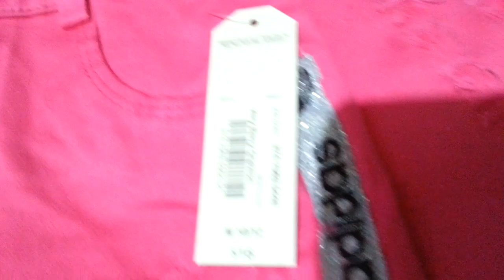QUẦN SOOC HÀN QUỐC/Túi Hollogram/Cài tai thỏ/Dây nịch/Áo sơ mi THỎ thời trang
Quần adidas blacckpink siêu cute. quần có size từ 26-29, bạn nào từ 35-45kg mặc vừa nhé, Điện thoại 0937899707